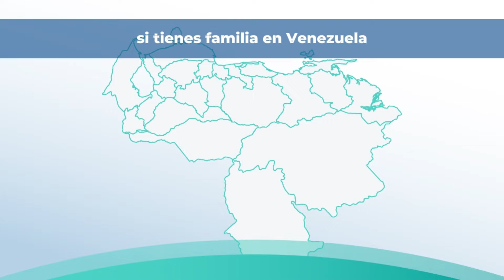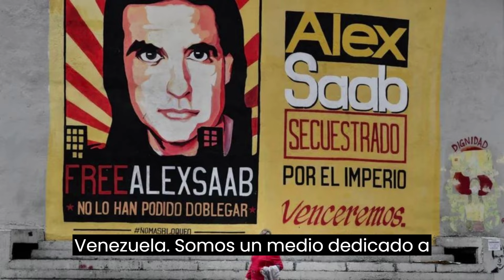En CONTRASTES, Darwin Chávez conversa con Pedro Urruchurtu del Comando de María Corina Machado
En esta emisión de CONTRASTES, Darwin Chávez conversa con Pedro Urruchurtu, coordinador de relaciones internacionales del Comando de Campaña de María Corina Machado, sobre las violaciones al “Acuerdo de Barbados”, la inhabilitación política de la candidata unitaria, el plan "B" y la operación psicológica del régimen contra la oposición.